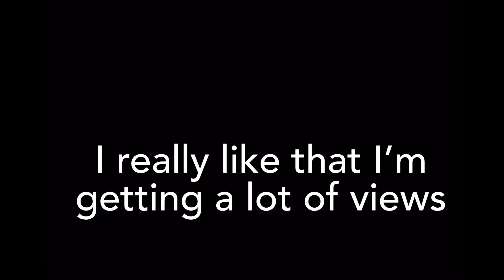Murder mystery Roblox experience lol